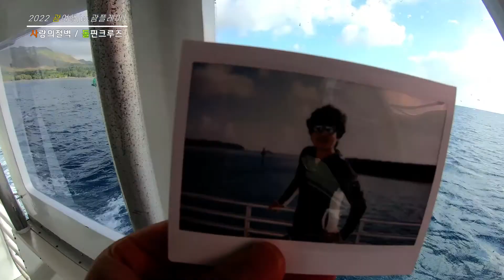2022 괌 여행 - 사랑의 절벽 & 돌핀 선셋 크루즈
100만년만에 해외여행을 다녀왔습니다.
괌(Guam) 으로요!
괌은 그대로 아주 잘 있고요! ㅎㅎㅎ
오늘은 사랑의 절벽의 아름다운 풍경과
괌 액티비티중에 하나인 돌핀 선셋 크루즈 타고 돌고래를 만난 이야기, 그리고 괌 스노쿨링,
괌 노을 풍경까지 소개해드립니다.